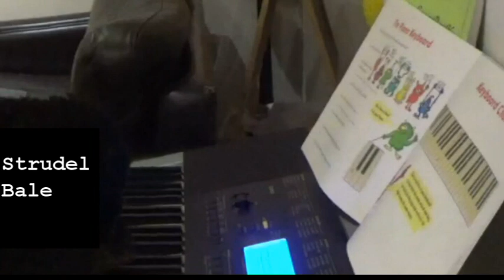Rock and Roll Poodle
Strudel Takes on a Challenging Piece